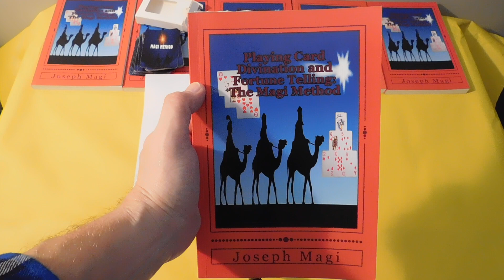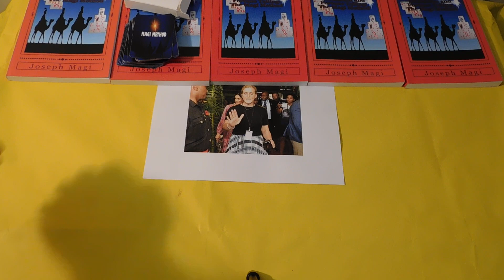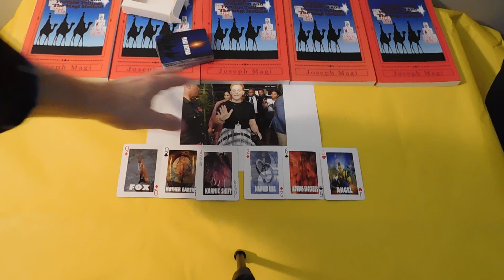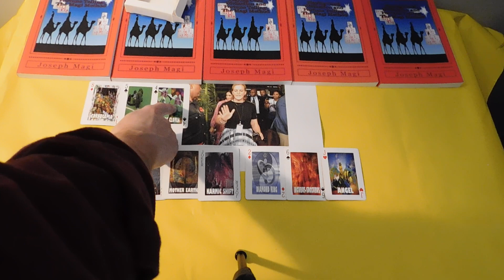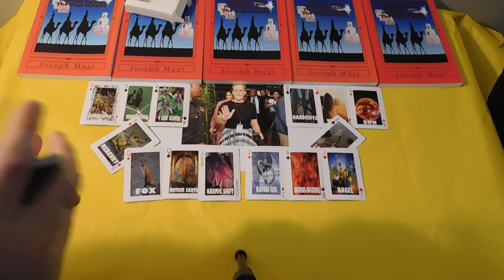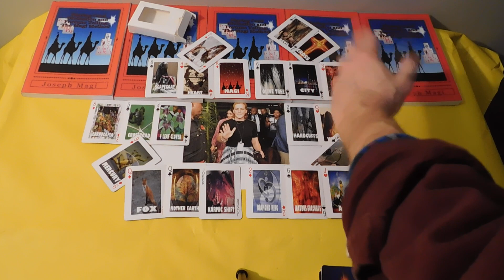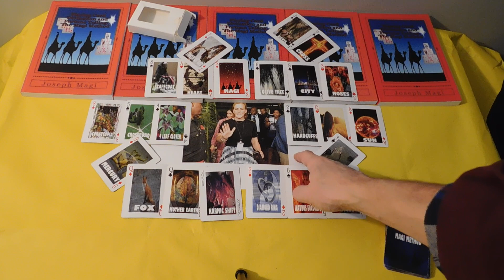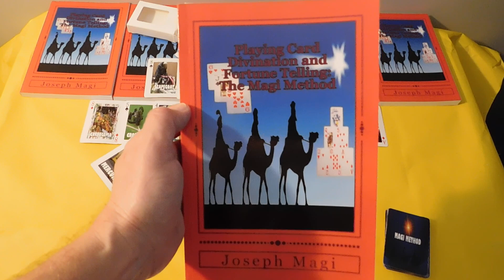Meghan Markle's Female Body Guard QUITS after only 6 Months - Playing Card Divination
CARDS & CHARMS